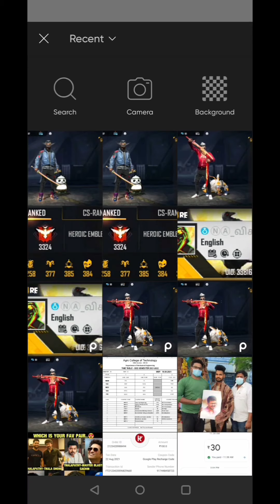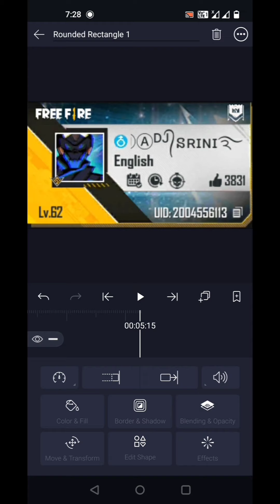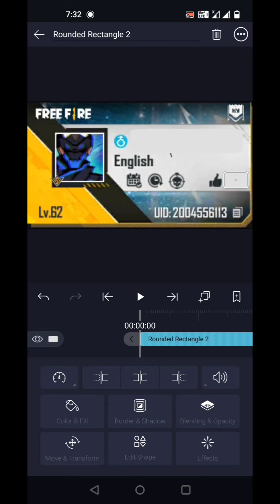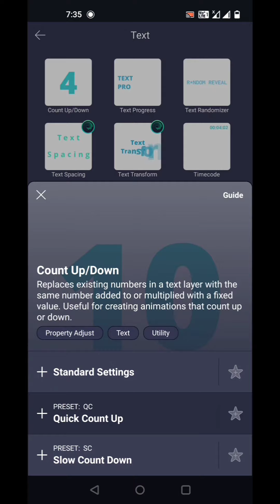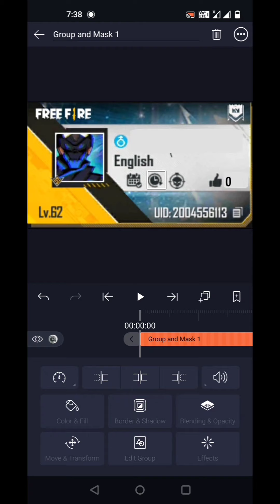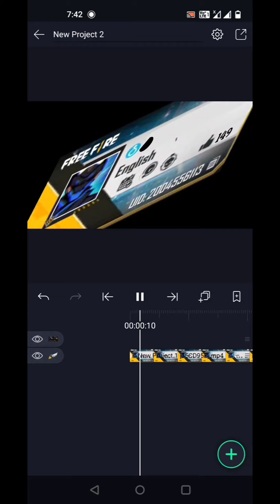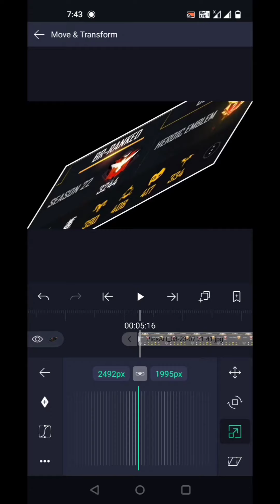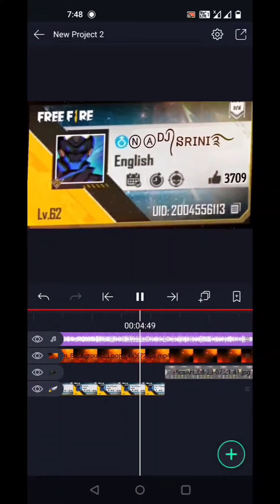How to make profile like increasing and object move edit in free fire|in tamil|very easy tips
intro make
PVS GAMING
GAMING TAMILAN
demi god
MOBILE PLAYER
NA TAMILANS

  //download pics art in playstore//

fire flaming effect:🔥

Instagram I'd:mr_vicky_vk__

support for tamilan#

Guild name:༒ภєtђเ ค๔เ༒